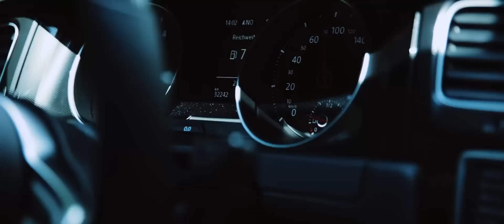Golf VII GTI - sunnymk7gti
Benedict´s Golf VII GTI ist ein echtes Sahnestück.
Viel Zeit, Schweiß und Geld flossen schon in den GTI.
Aber was macht man eigentlich, wenn am Monatsende mal das Kleingeld für den Fahrspaß fehlt?

Benedict hat eine Lösung dafür!

Viel Spaß! :)